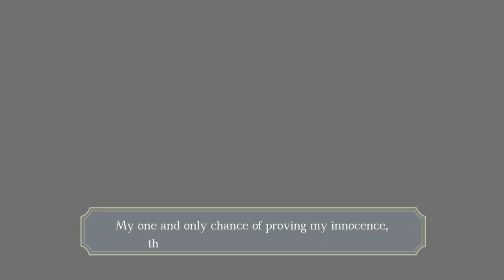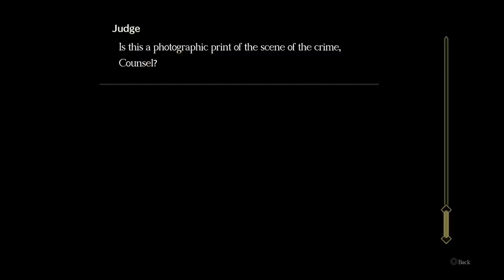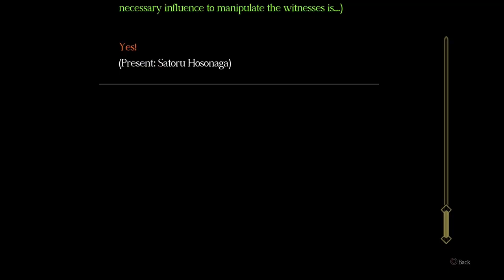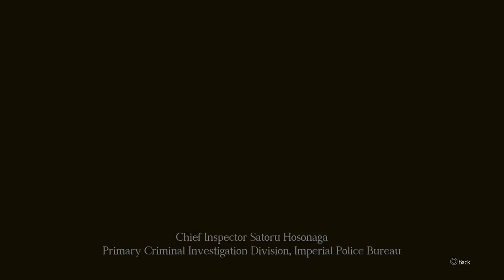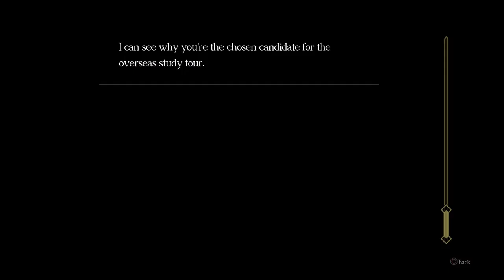The LOL☆Gang plays 'The Great Ace Attorney Chronicles - GAA Ep 1 (Trial Part 1)'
Ships have been shipped, Yu-Gi-Oh! references have been deployed and not even Heip's broken audio can stop him from making vulgar jokes that offend all kinds of people.

Commentary by ManofVita, Heip, and Rakui-tan